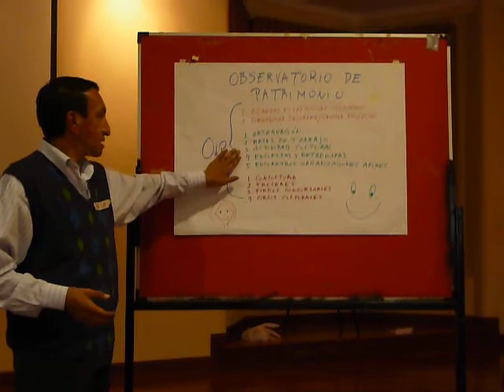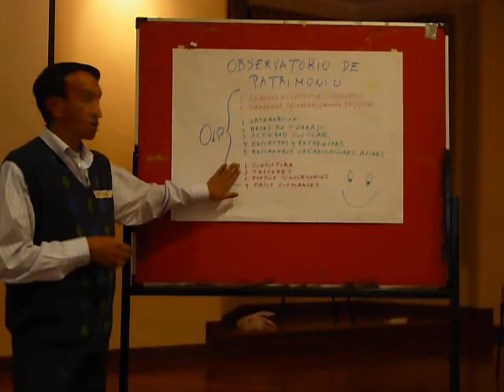Micro talleres tejeRedes SIMMYCC + Quito Eterno - Proyectos Red de Museos Quito 5